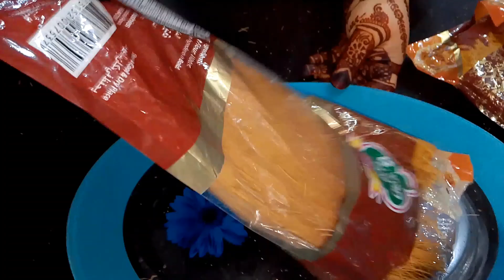Dawat special meetha || Sheerkhurma recipe || easy recipe || Eid special recipe by Sani's kitchen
AsalmuAlikum friends
Soo friends it's ingredients for my Sheerkhurma
INGREDIENTS
Vermicelli - 2.5 Packet
SUGAR - 4 Small Bowl

aj me ap k lye layi hun sheer khurma Recipe. easy sheer khurma Recipe. sheer khurma Easy recipe. how to make sheer khurma Recipe. eid Special Recipe. eid Special Recipes. easy eid Recipes. choti eid Recipes. pakistani Recipe. pakistani easy Recipes. meetha recipe. eid Special desserts recipes. Breakfast easy recipe. Ijaz Ansari food secrets | ijaz Ansari Recipes | chef ijaz Recipes | ansari Food secrets | my Recipes |